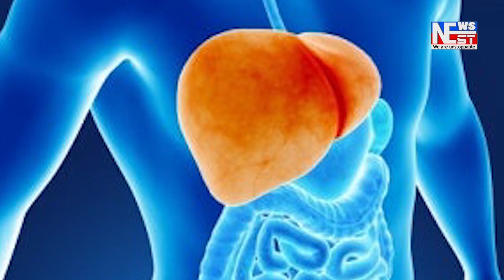সুন্দৰীদিয়া সত্ৰত বহাগৰ সুৱেৰী পালন ৷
হেকেটা খুৱাই গাঁও পৰিভ্ৰমণ কৰাই কীৰ্তনঘৰত ৫ বাৰ প্ৰদক্ষিণ কৰাই গোসাঁইক মনিকূটত স্থাপন ৷